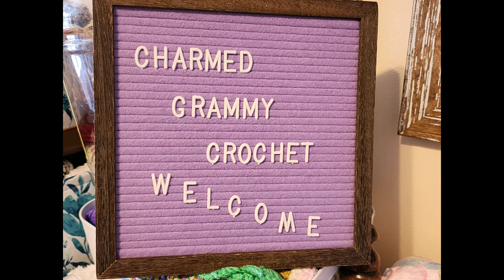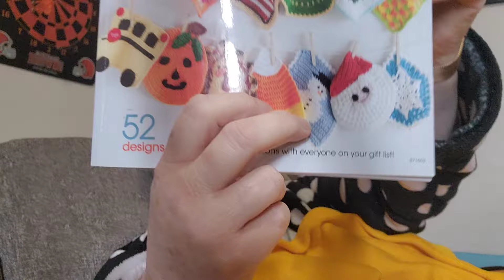I'm doing ok.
Hello Everyone,
Happy  Hooking,
Lynette

Thank you all so much for all of your support and help and encouragement with our Boggy Creek Blanket drive.  I am honored to be a part of the Boggy Babes and the Boggy Blanket Brigade because you are such a special community of people.  Nancy, Lynanne, Juan and I cannot be more grateful.

T-Springs items for the Boggy Creek Brigade  **ALL PROCEEDS GO TO Boggy Creek Camp**

Lynanne Moore
4010 NE 173rd Ct

Juan The Yarn Addict
20 PennMart Shopping Center
PMB 123

Billie Mills
6841 Willow Creek Circle, Apt 106